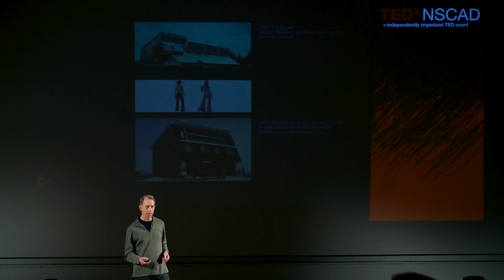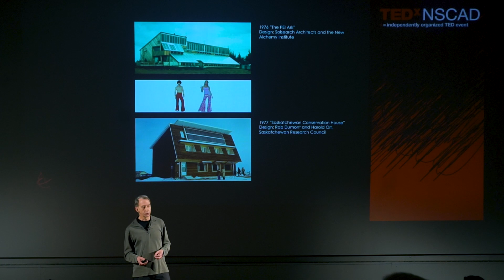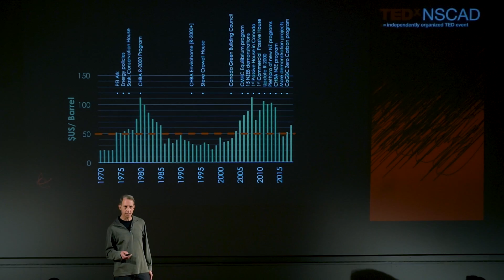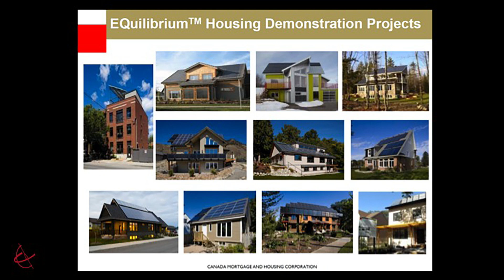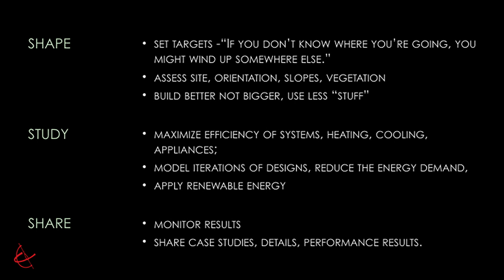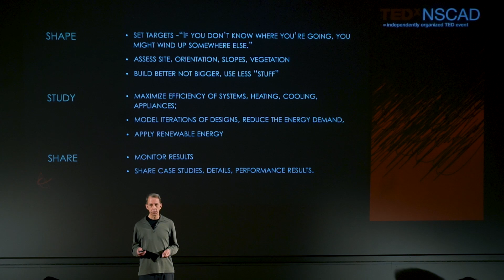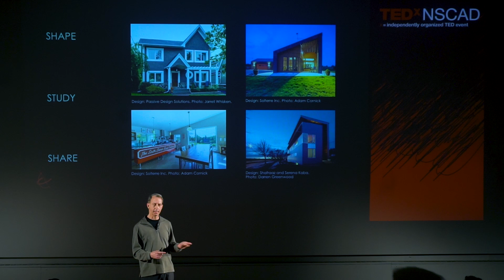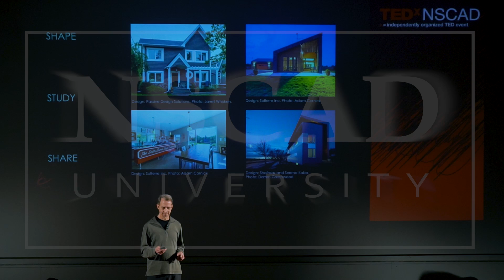‘Shape, Study, Share: Designing Houses for Zero Energy’ | Keith Robertson | TEDxNSCAD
Architect Keith Robertson is passionate about sustainable buildings. ‘Eco-architecture’ is moving at a very fast pace, sometimes feeling like it moves faster than we can keep up with it. In this talk Keith talks about what is important in a sustainable building and what we can do to make ecologically sound buildings the ‘norm’ and no longer the exception.